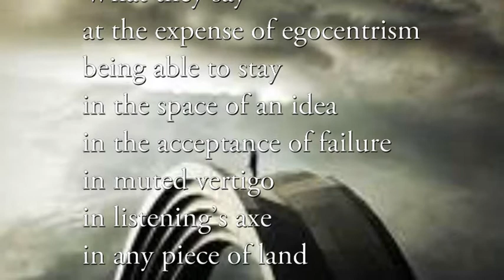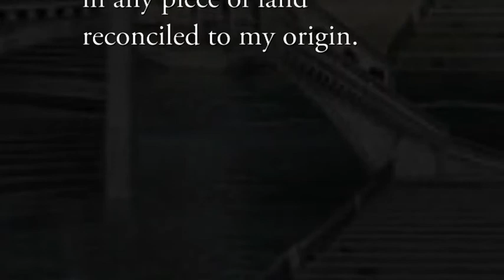Alessandra Trevisan; Guadagno il trovare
Giornata mondiale della Poesia, Pellicanolibri - Roma